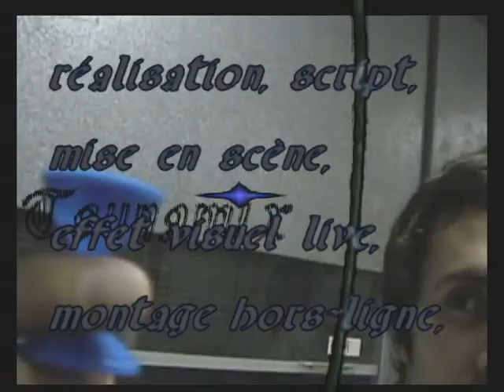Misery Manoo AliMad ReXortissam Café Caos